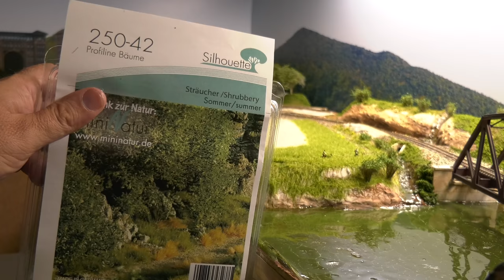How To Make REALLY REALLY Good Model Railroad Scenery PART 2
ABOUT THIS VIDEO: This video is PART 2 of really really good scenery.

(This helps pay the monthly editing costs, domain and website costs, new equipment, travel expense and more, and is greatly appreciated)

These are items that I think you would enjoy, based on this video

🕺🏻ABOUT DJ: DJ is a locomotive engineer for CSX Railroad since 1999.  He has built dozens of layouts, gave presentations for model railroaders, is a YouTuber, licensed drone pilot, and a great father.